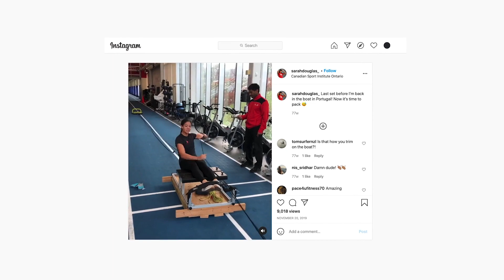From Lake Ontario to the Tokyo Olympics - Great Lakes Now - Episode 1025 - Web Extra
Sarah Douglas is one of several members of this year's Canadian Olympic Team who hails from the Great Lakes. She'll compete in the Laser class in the Games this summer, and she shared her background, training, pandemic schedule and hopes for Tokyo with Great Lakes Now Host Ward Detwiler.